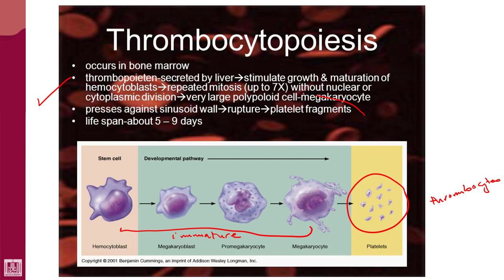Hematology - 1 | U4-L3 | Thrombopoiesis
Unit - 4 : Hemopoiesis
Lecture - 3 : Thrombopoiesis
1- Definition
2- Sites
3- Cell of origin
4- Thrombopoietin
5- Life span